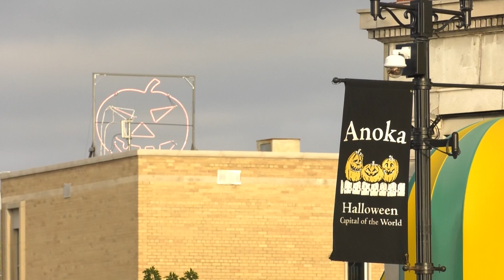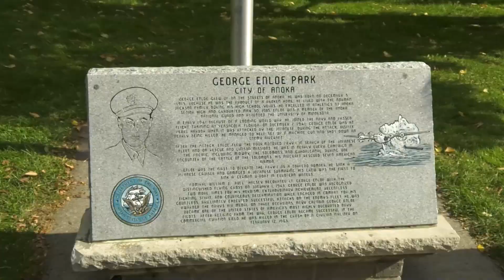Anoka's Halloween Activities | Anoka, MN | QCTV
Another Halloween in Anoka has come and gone! Here's a look at some of the many, many activities and celebrations would could celebrate live!

We're already counting down till next year!

Story produced by Josiah McCelland.